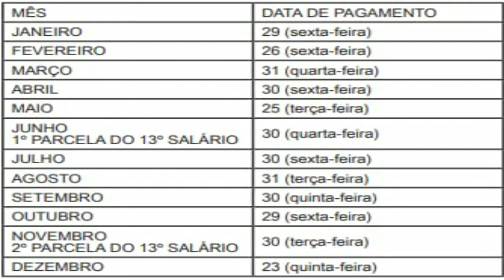Plantão de Notícia 12/01- Novo mercado produtor/troca de sola em itaipuaçu/Calendário de pagamento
TV ITAIPUAÇU WEB -  Plantão de Notícia 12/01- Novo mercado produtor/troca de sola em itaipuaçu/Calendário de pagamento